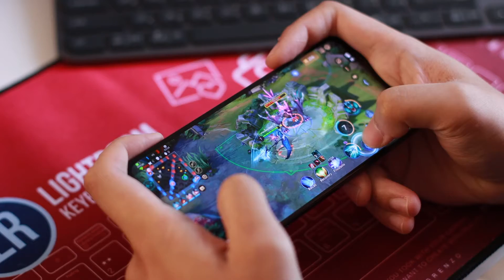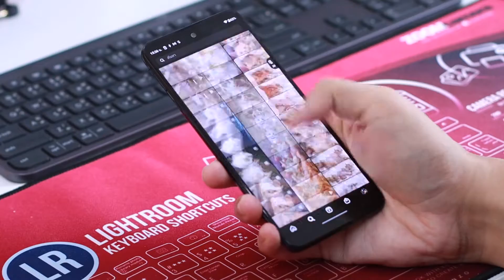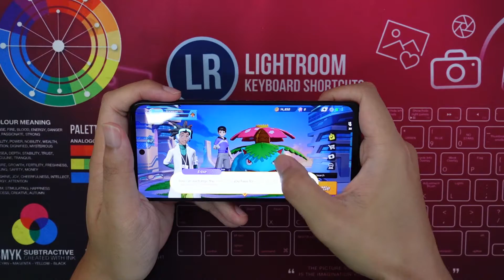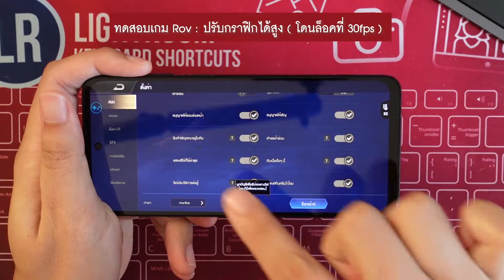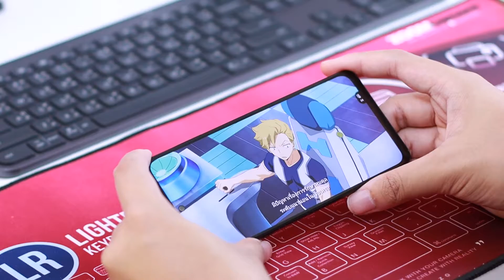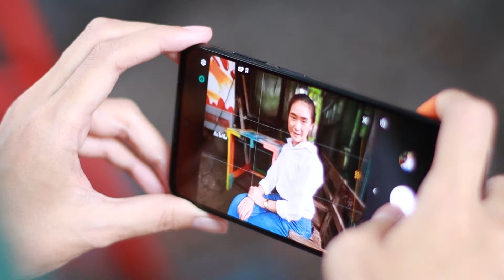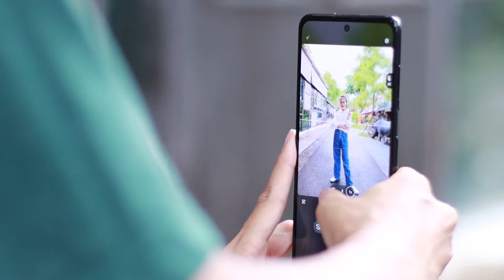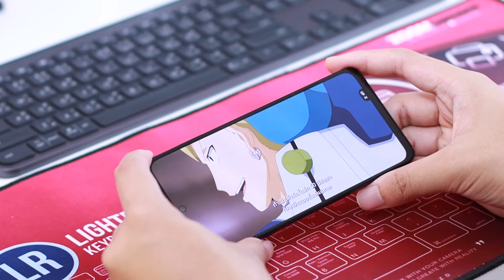รีวิว Motorola Edge 20 Fusion ฉบับใช้งานจริง Hello Moto! เค้าเอาจริงแล้วนะ!!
รีวิว Motorola Edge 20 Fusion ฉบับใช้งานจริง
Motorola Edge 20 Fusion 10,999 บาท!?

-- Motorola Edge 20 Fusion ฉบับใช้งานจริง --
00:00 ไฮไลต์
00:19 อินโทร
00:50 ดีไซน์
02:30 หน้าจอ
03:40 MyUX บน Clean Android
05:47 ประสิทธิภาพ
10:43 แบตเตอรี่
12:12 กล้องถ่ายรูป
16:12 วิดีโอ
17:20 สรุปการใช้งาน
18:08 เอ้าท์โทร

มีช่องทางอื่นๆให้ติดตามได้อีกเยอะเลย อย่าลืมไปติดตามกัน